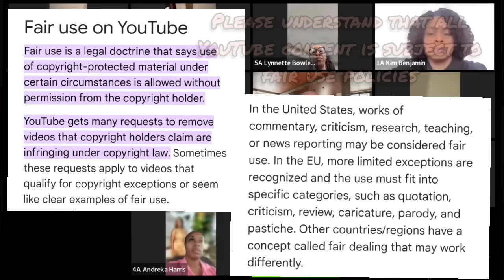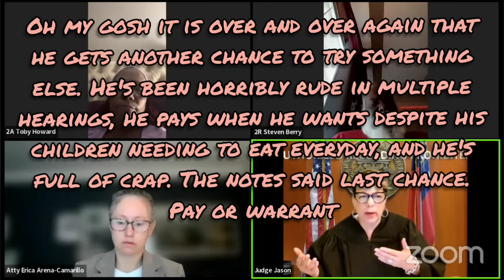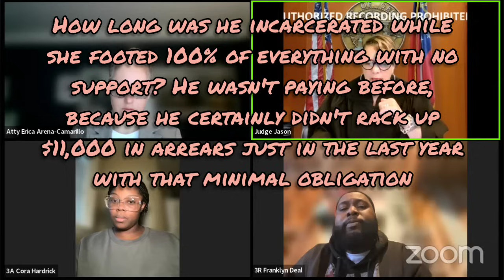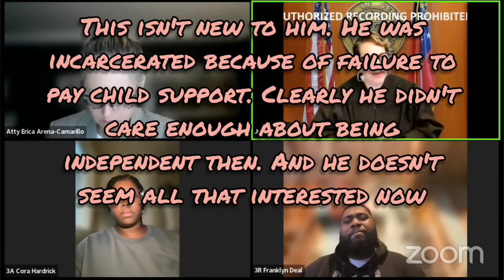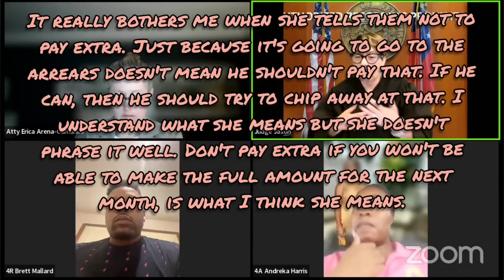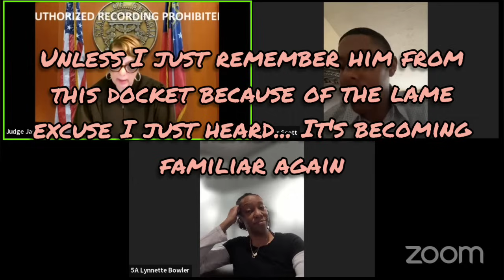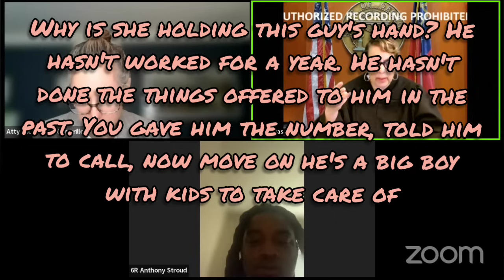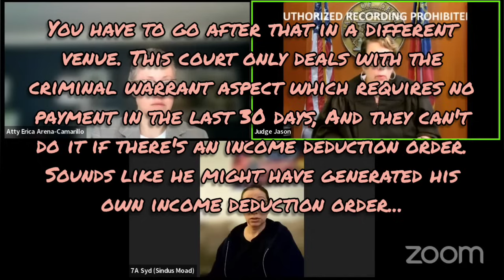Georgia Child Abandonment/De@dbēat Docket - Judge Jason